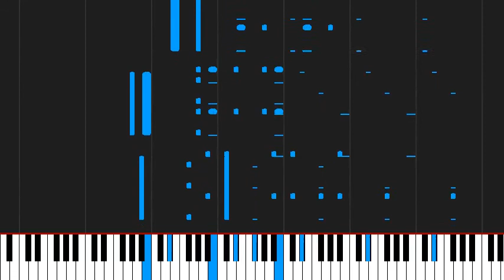How to play Ice Cream by OMFG on Piano Sheet Music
Tutorial How to play Ice Cream  by OMFG on Piano Sheet Music